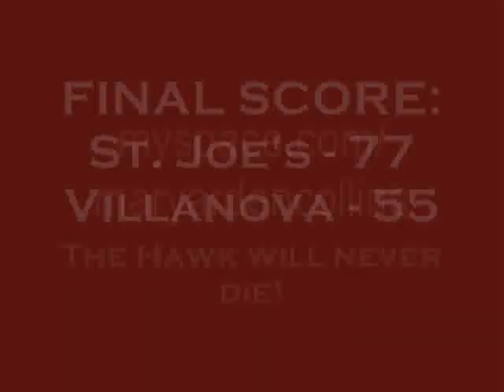Mary Arden Collins sings the National Anthem at The Palestra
This is the beginning of an intense basketball game between Philadelphia rivals St. Joseph's University and Villanova University.